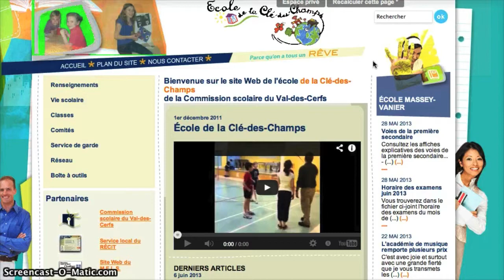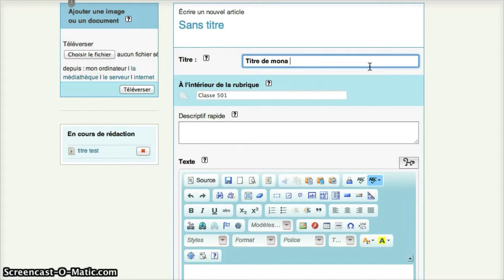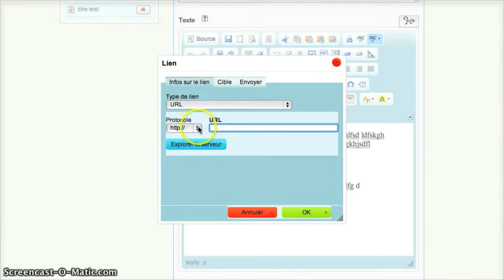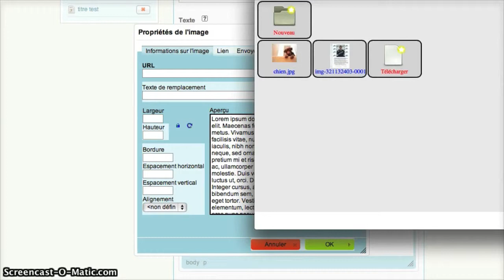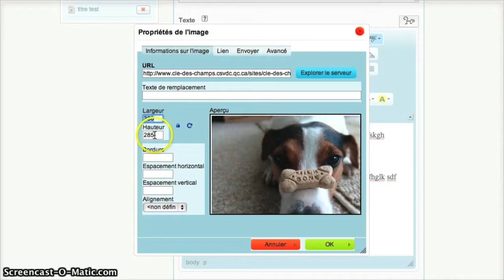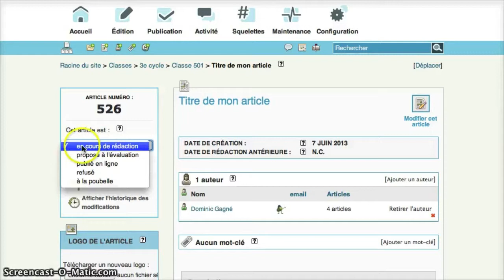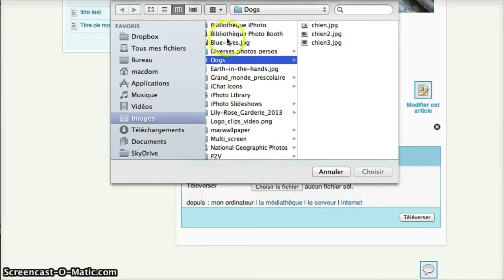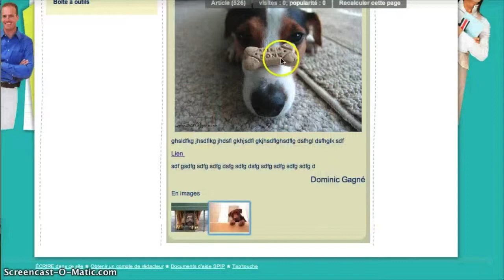Publication d'un article par l'enseignant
Étapes pour publier un article sur le site Web d'une école de la CSVDC avec SPIP 3